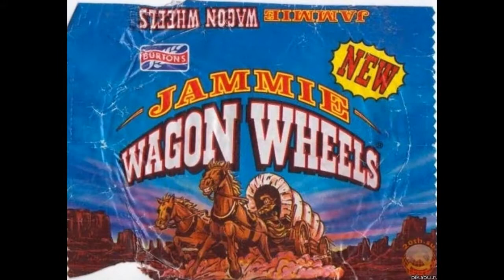Вещи, которые вызовут приятные воспоминания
Все кто родился после 90-го года, выросли совсем другими людьми, потому что они не застали всего того, что было в те времена. Наверное, всё это из-за того, что в 90-е и немного раньше не было избытка ни в продуктах, ни в одежде, ни в развлечениях и люди, а в особенности дети сами выдумывали, как бы себя развлечь. Некоторые делали различные поделки своими руками, другие вместе с мамами готовили петушков на палочке, а третьи смотрели мультфильмы и играли в денди. Сегодня мы хотим вернуть вас в прошлое и подарить вам приятные эмоции.